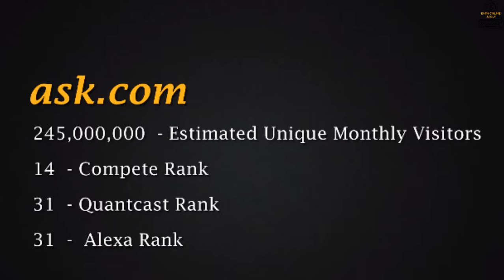WORLD TOP 5 SEARCH ENGINES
THIS VIDEO IS AD ON PEOPLE REVIEWS CHANNEL. TO MAKE ONE OF MY POST A LITTLE DIFFERENT I HAVE CREATED AND INCLUDED THE VIDEO IN MY POST.

NOTES:

1. I intend to love making creative, interesting and learning videos. My channel/ facebook pages/ blogs stands out in terms of quality programming, makes an entertaining and profoundly moving case for creating an educational system. I continually search for light. I like to feel that my creation is a light that shines, illuminating the way; clarifying intricate issues, inspiring and motivating the hearts and minds of all human being. By watching my contents/ videos, you can learn the appropriate solution of integral life problems and family friendly entertainment.

2. I also like to put my active effort to give a deep insight and detail analysis on the famous speeches and interesting books of the world to enhance the knowledge as well as wisdom of every human being of the world. Let us all work together to teach each other so that we can fulfill our earnest desire to leave a better a planet for future generations.

4. PLEASE VISIT MY OFFICIAL WEBSITES AND CHANNELS IN THE URL APPENDED BELOW:

YouTube User ID: vk-X7m2r2Fxqwap3Io_V0A
YouTube Channel ID:
UCvk-X7m2r2Fxqwap3Io_V0A

5. It is most likely that my contents may consists of unintentional mistakes. I would kindly request you all to correct those to fit in with your needs/ requirements/ desires ---

I LOVE YOU ALL. YOU ARE AN INSPIRATION.
I look forward to staying in touch.
Almighty Allah Bless Us All.

Ameen.
All the best
Warmly
Md Lutful Huda